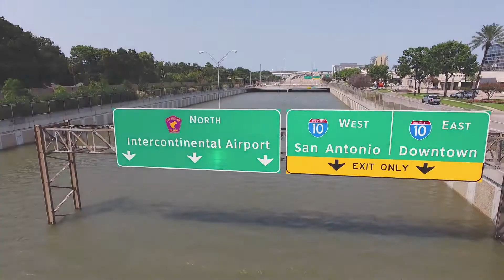Flooding: The Cost of Devastation